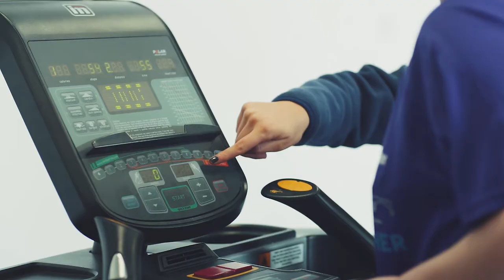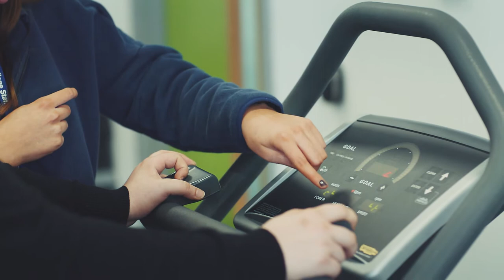Adult Learning Event - Changing Lives